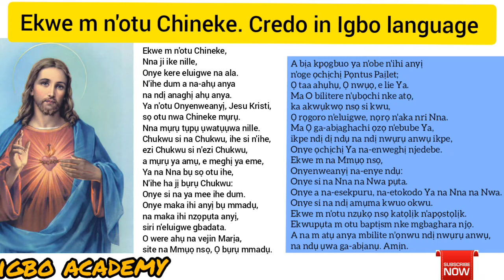Credo in Igbo language|| Ekwe m n'otu Chineke